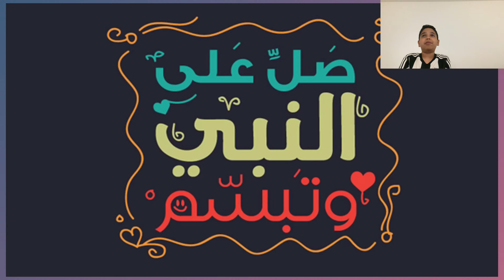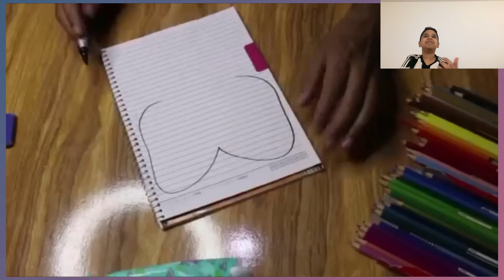ردة فعلي على ملخص مباراة مانشستر سيتي وليفربول 🔥😍) جنون نونييييز ومتعة محمد 😲🔥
انستا gaminggroup11 تيك توك gaminggroup08